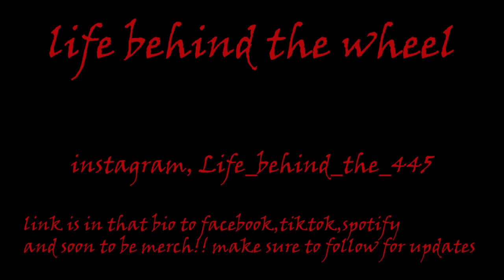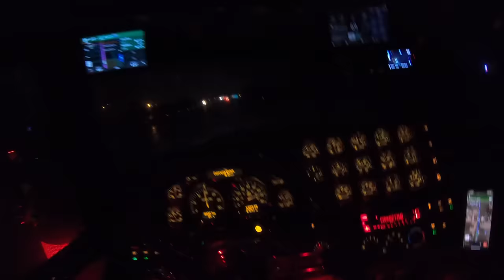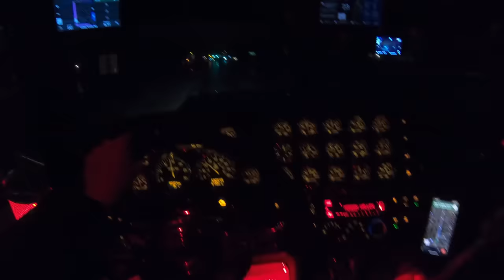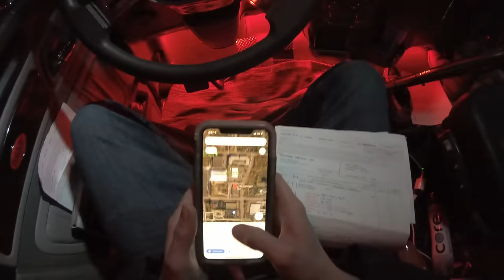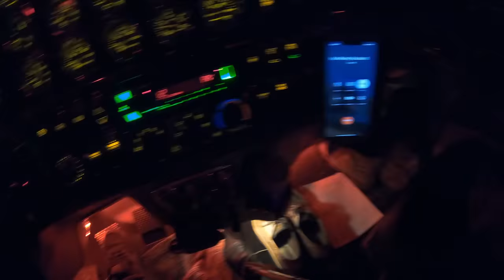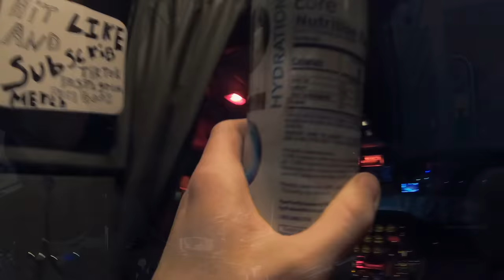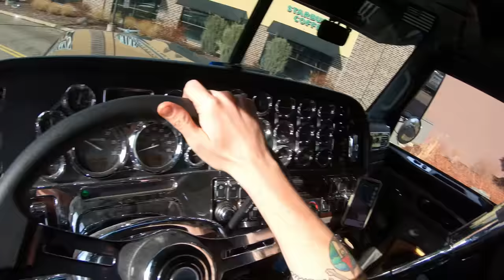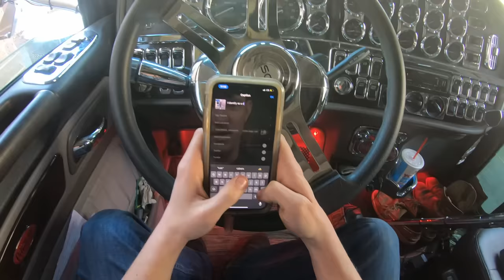Stretched Peterbilt identifies as a day cab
in this video i take my truck into some crazy delivery's and tight places